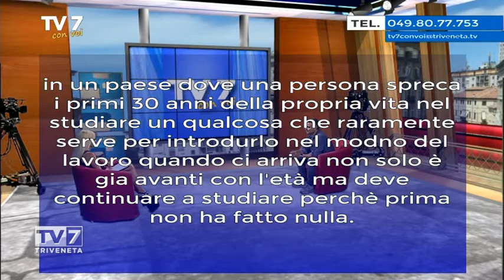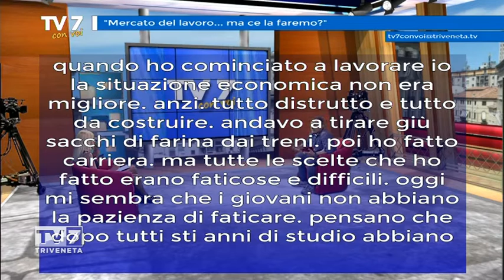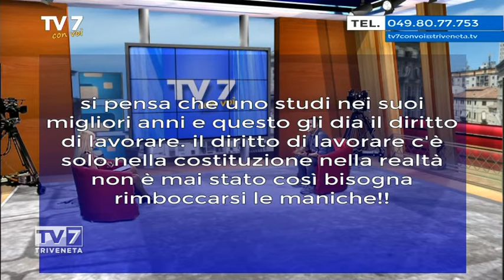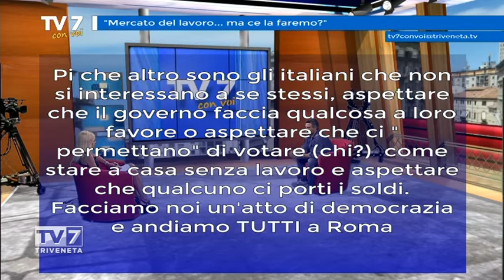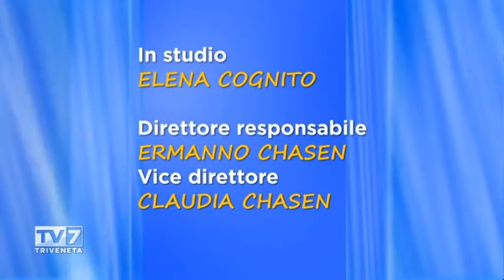Tv7 con Voi del 15/09/2016 - Mercato del lavoro... ma ce la faremo? (3 di 3)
Tv7 con Voi del 15/09/2016 - Mercato del lavoro... ma ce la faremo?

Ospite:
- Luigi Sposato, Pres. Eurointerim